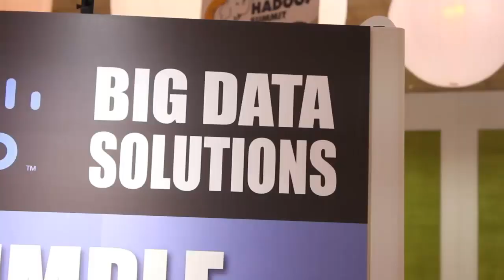The Cube - Hadoop Summit 2012 - Phil Shelley Part 1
The Cube - Hadoop Summit 2012 - Phil Shelley, Sears Holdings, Part 1, with John Furrier and Jeff Kelly